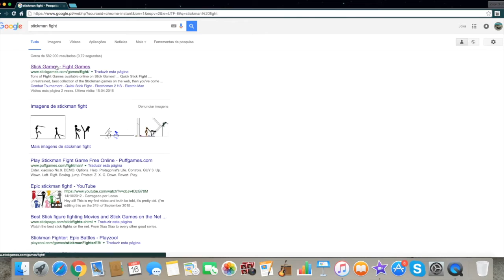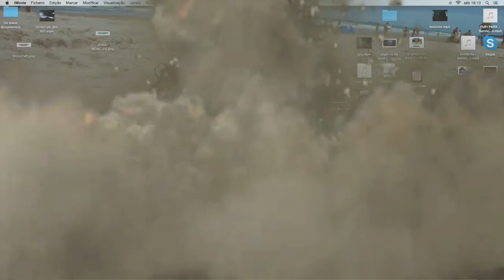STICKMAN POWER 1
- Sticks made by Paint of Windows XP
- editor used: Imovie